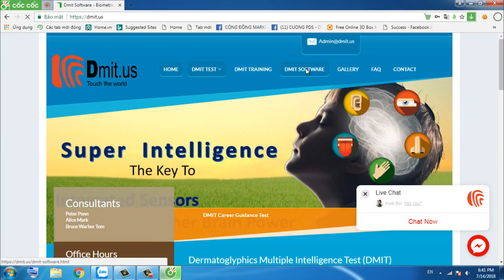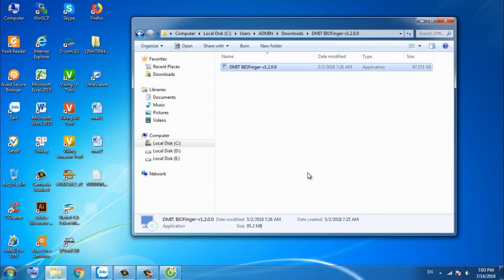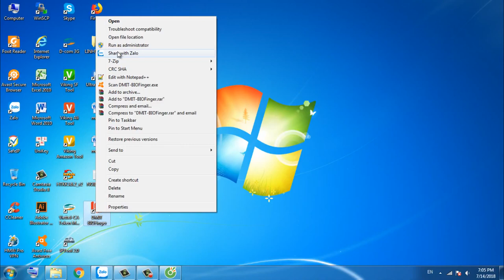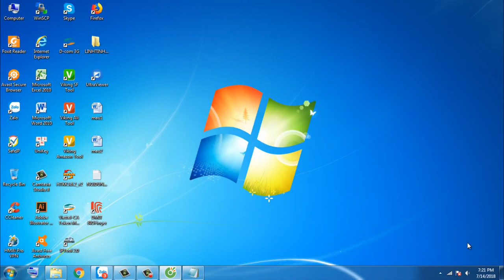DMIT Software - HOW TO DOWNLOAD AND INSTALL DMIT SOFTWARE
DMIT Test Lab USA has over 5 years of experience in the development of DMIT Software. You to have confidence in our DMIT Software Price comes with unlimited DMIT report. We are committed to excellence in DMIT Test software Research foundations. We believe in DMIT franchiseModule with finest customer service and supports. We offer different version of Software as per customized own brand Requirements.
We have been working very closely with the institutions and individuals with passion to deliver the best DMIT Test Software. We have sold more than 200 DMIT Software with affordable price. We have been associated with more than 250 DMIT franchise in USA. Our mission is to provide business opportunity with low cost to individuals and institutions. We help you to develop powerful earning Business Source which requires all education industry need. We have been working in this filed since from many years. We have found tremendous demand for Educational Counseling, personal growth, career development and Child psychology.